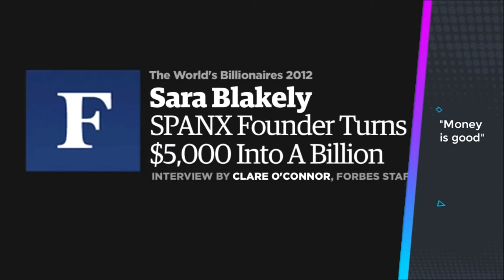Success Secrets of Sara Blakely | The Billionaire Founder of Spanx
She's a billionaire and founder of Spanx. find out the Success Secrets of Sara Blakely in this video. Took 3 days to make it, so hope you enjoy!